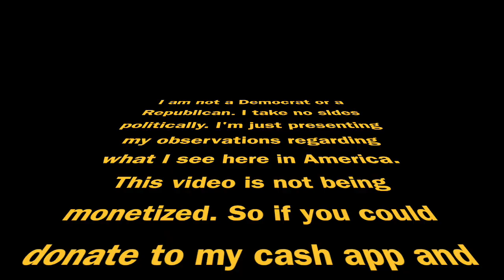Critical Question: How Do We Stop The Crime and Riots Across America?